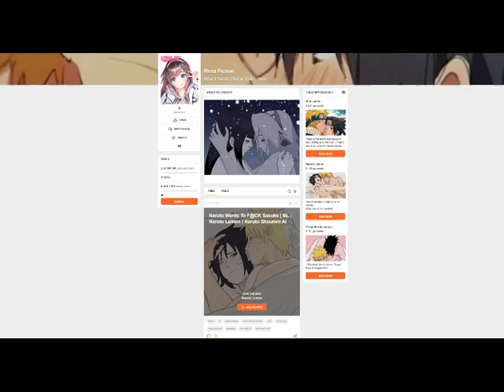What If Naruko Has A Reverse Harem | FINAL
my brother: @tatsuwhatif

my channel: @renafiction